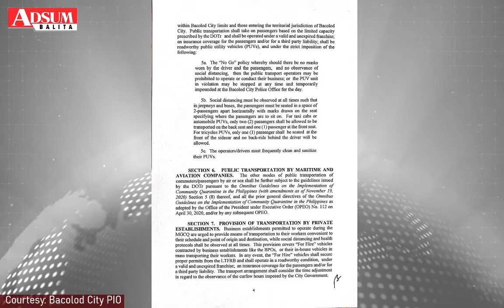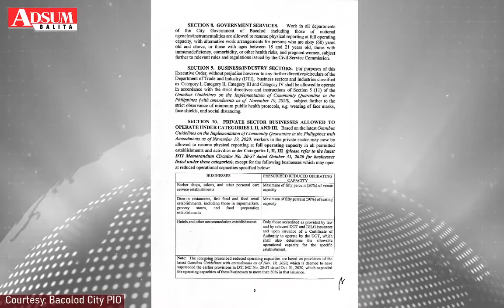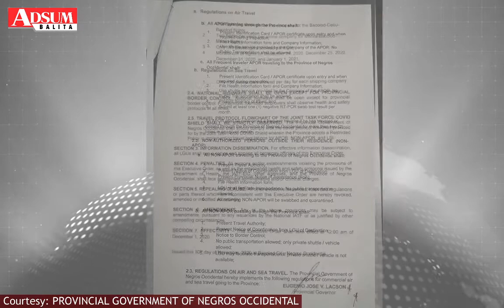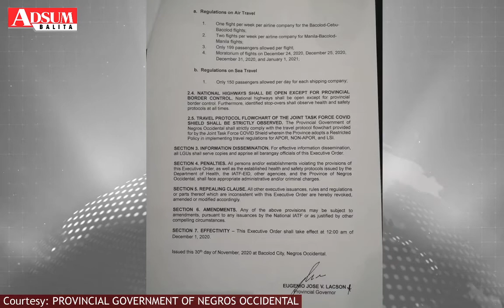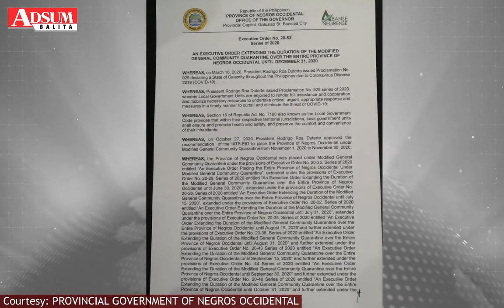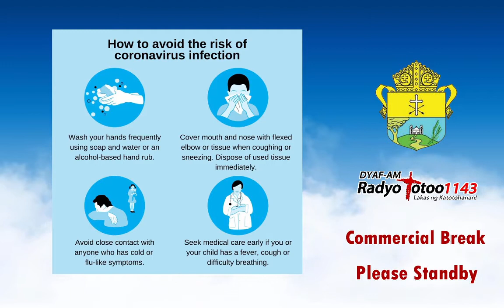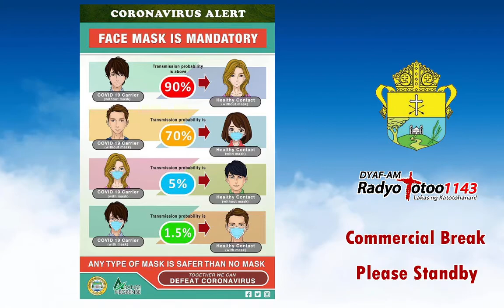ADSUM Balita Morning Edition 1 December 2020